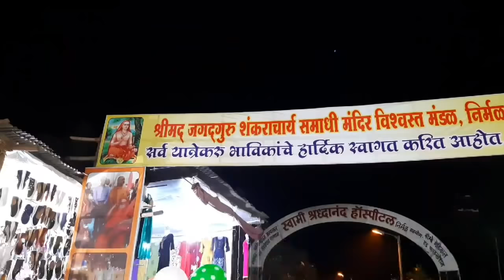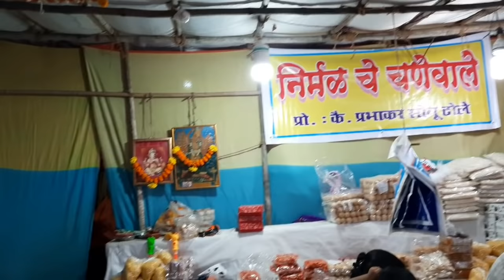अतिप्राचीन निर्मळ यात्रा, वसई | Ancient Nirmal Yatra, Vasai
वसईतील निर्मळ येथे श्रीमद जगद्गुरू शंकराचार्यांचे समाधीस्थान आहे. पालघर जिल्ह्यातून हजारो भाविक या समाधीचे दर्शन व यात्रेचा आनंद घेण्यासाठी मोठ्या संख्येने येत असतात. ही यात्रा पंधरा दिवस असते.

निर्मळ येथील विमल तलाव हे पवित्र तिर्थ आहे. ख्रिस्त जन्माच्या पाच हजार वर्ष पूर्वीपासूनचा पौराणिक इतिहास या पुरातन तीर्थक्षेत्राला लाभलेला आहे.

ऐतिहासिक महत्त्व...
भगवान श्री परशुरामांनी विमलासुराचा वध करून श्री विमल-निर्मळ सरोवर तीर्थाची निर्मिती केली आहे. या तीर्थाचे पावित्र्य काशी-प्रयागसारखेवआहे. या तीर्थाच्या परिधीत भरणाऱ्या यात्रेत तीर्थस्नान, पिंडदान, तर्पण, भजन, कीर्तन, पालखी सोहळा, देवदर्शन वगैरे पुण्यकार्यासाठी दुरून यात्रेकरू अनेक वर्षांपासून येतात.

निर्मळ नाक्यापासून ते भुईगाव फाट्यापर्यंत  विविध प्रकारची खेळण्यांची ,मिठाई तसेच सुकामेव्यांची दुकाने लागतात. या यात्रेत वसईची सुप्रसिद्घ सुकेळी, खजूर, पेढे, साखर पेठा, मिठाईची तसेच शिंगाडे व शेंगदाण्यांची दुकाने उभी राहतात.